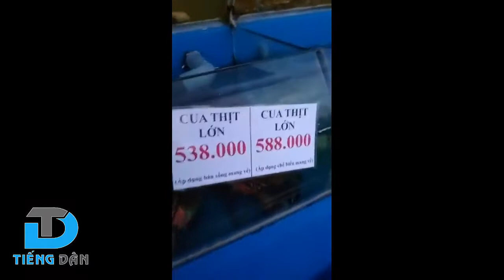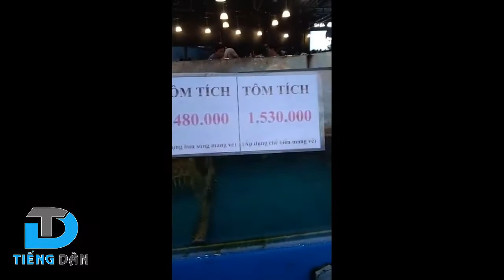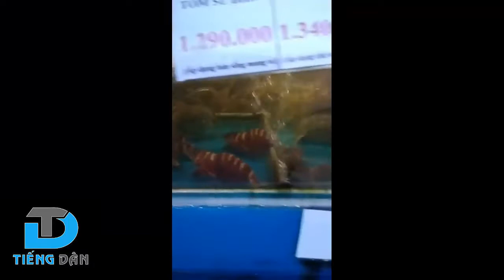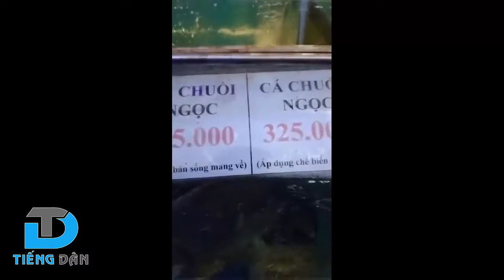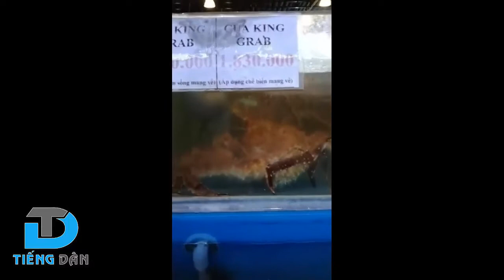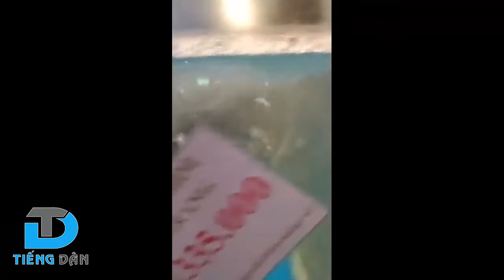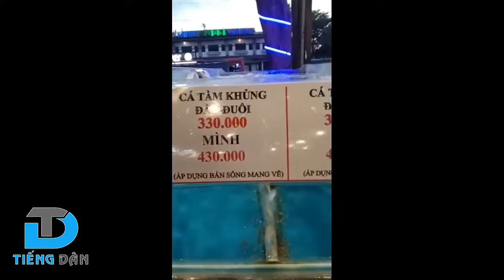Việt Nam có phải đói ăn và ăn toàn đồ độc hại không?